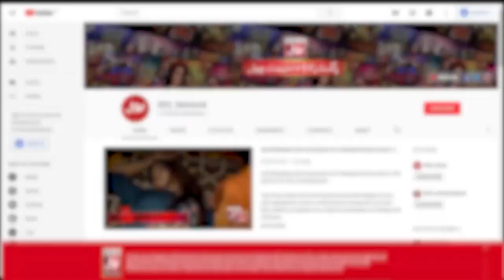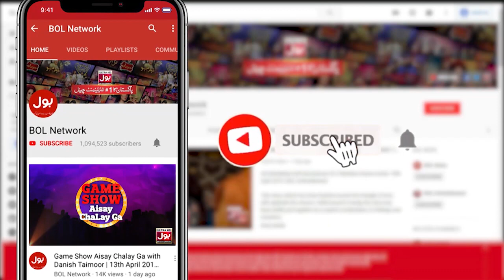Nanhi Maryam Shocked Barkat And Uzmi | Faysal Quraishi | Ramazan Mein BOL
Nanhi Maryam Shocked Barkat And Uzmi | Barkat And Uzmi in ramazan mein bol | faysal quraishi and nanhi maryam |Nanhi Maryam And Barkat And Uzmi